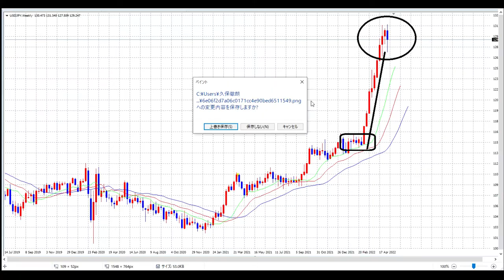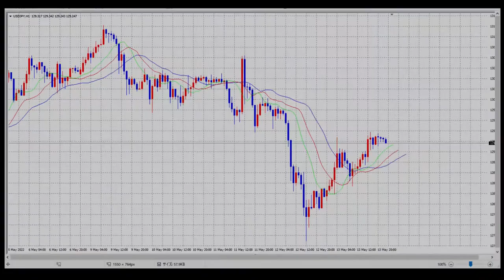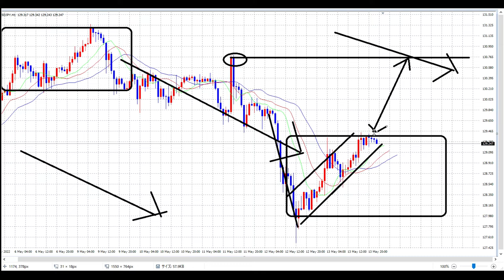【FX】変わり目がきた！その時どう構える？